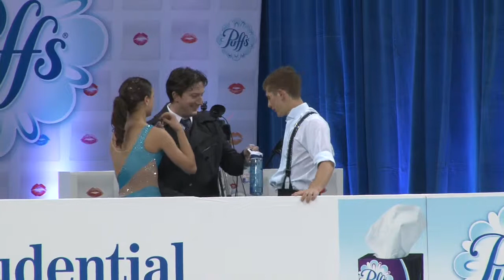2013 US Champs Junior Short Dance 6 Hannah Rosinski and Jacob Jaffe